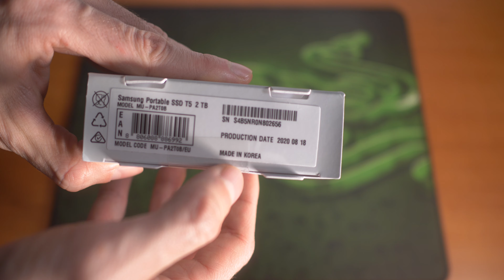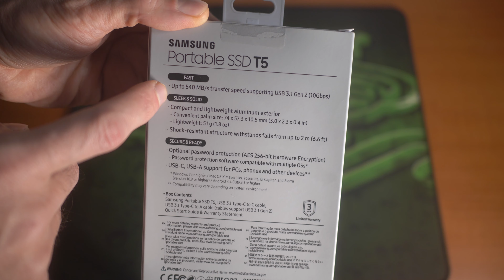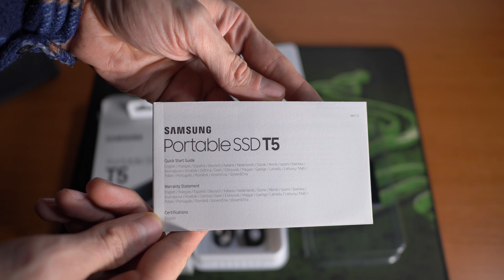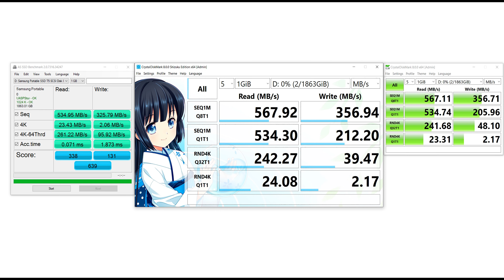SSD Samsung Portable T5 2TB USB 3.1 Unboxing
SSD Samsung Portable T5 2TB USB 3.1 tip C Unboxing

Foloseste codul de voucher A53YZ9LC in comenzile tale la PC Garage si vei primi discount 1%!

Equipment Used In This Video:
Mirrorless: Panasonic GH5S
Lens: Panasonic 15mm F1.7 Leica